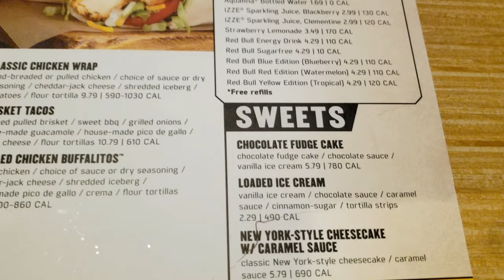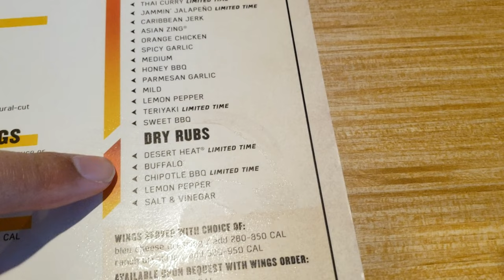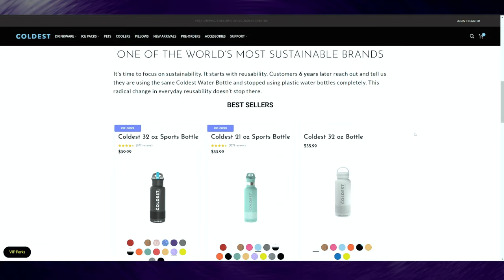Buffalo Wild Wings 25 Wings Destroyed!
Eating some good wings!